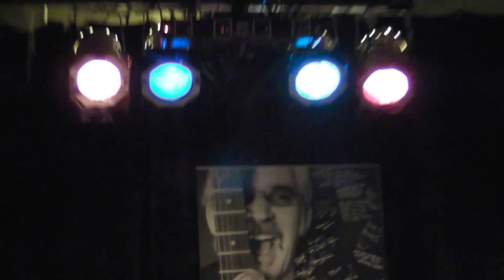2012 Thom Enright Benefit Dennis McCarthy - Rob Nelson Duke Robillard John Cafferty Gary Grammolini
120325 ThomEnright Benefit TheMet PawtucketRI FULL SHOW